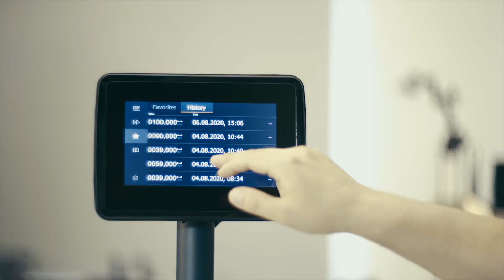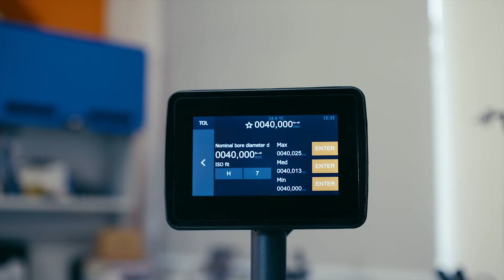GARANT Setting Bench SB1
Прибор предварительной настройки измерительного инструмента GARANT Setting Bench SB1 экономит ваше время и деньги!

Преимущества GARANT Setting Bench:

 Большой интуитивно понятный сенсорный дисплей
 Возможность подключения принтера и сканера
 Измерительные поверхности прибора изготовлены из керамики, а не из стали, что увеличивает ресурс работы GARANT Setting Bench
 Калькулятор допусков
 Точность настройки инструмента от 1,5 микрон